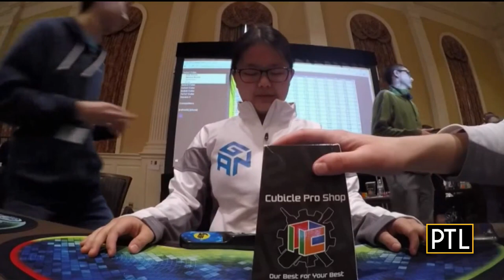Speedcubing With Dana Yi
Speedcubing was in Pittsburgh last weekend. Dana Yi shows PTL how it's done.